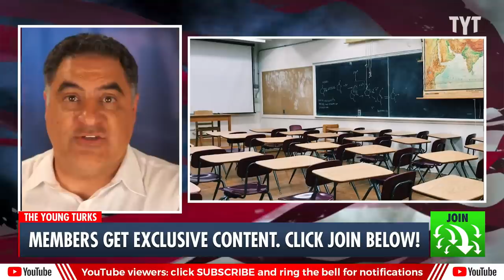Arkansas Attorney General: Racism Is Over, Bring Back Segregation in Our Schools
Arkansas attempts to roll back desegregation measures. Adrienne Lawrence, Jackson White and Cenk Uygur discuss on The Young Turks. Watch TYT LIVE on weekdays 6-8 pm ET.

"Arkansas’ top law enforcement official has advanced new measures that from a civil rights standpoint would bring a large swath of a state with a history of discrimination back to the future."*

230414__TB04Segregation